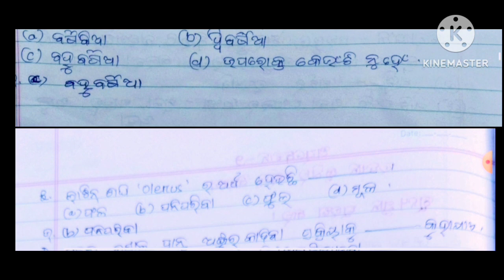Vocational Agriculture//Class 9 // ଅଧିବେଶନ - ୨/କୃଷି ବିଜ୍ଞାନ/ନବମ ଶ୍ରେଣୀ